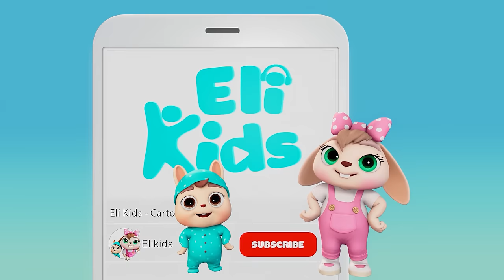Play House Song | Colorful Ball Pit Fun | Eli Kids Songs & Nursery Rhymes